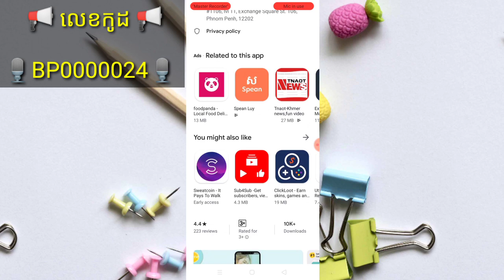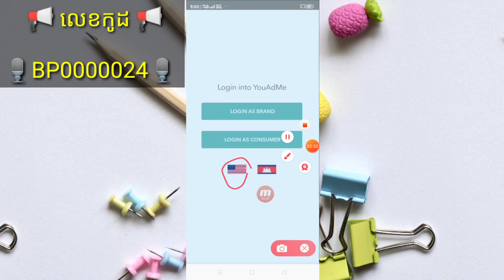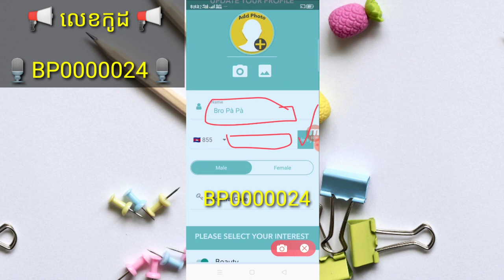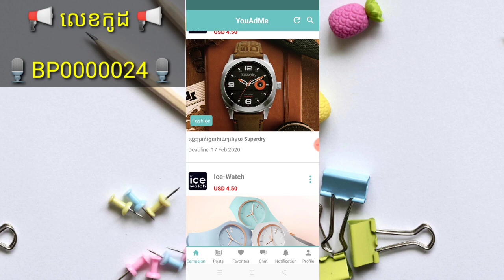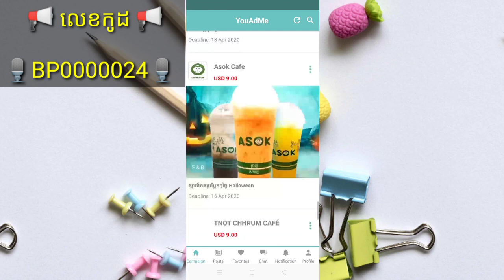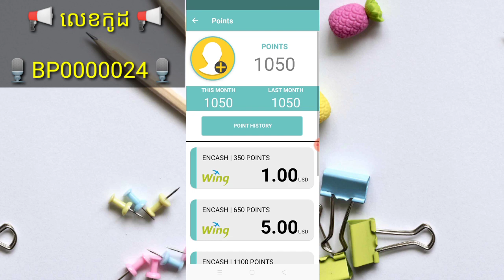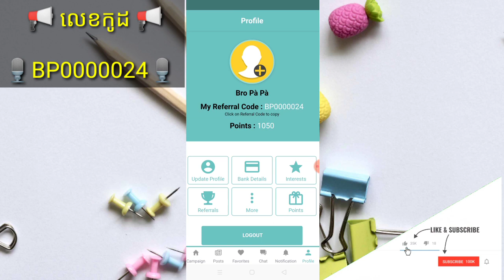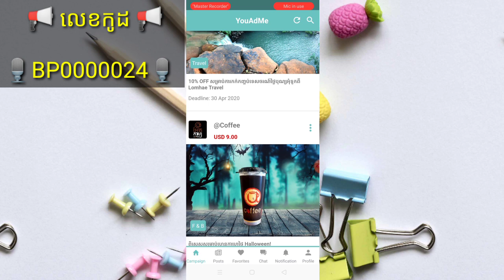ដំណឹងល្អដកលុយបានពីកម្មវិធីខ្មែរ YouAdMe ដកលុយភ្លាមចូលភ្លាមទៅ Wing - 25$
🎈នៅក្នុងវិដេអូនេះ ញុមចង់បង្ហាញដំណឹងល្អដកលុយបានពីកម្មវិធីខ្មែរ YouAdMe ដកលុយភ្លាមចូលភ្លាមទៅ Wing - 25$។ ✔️[ KH  Money Online ]✔️

🎈 លេខកូដ🎈 🎙️BP0000024🎙️

🎈លេខកូដ🎈  🎙️BN0000241🎙️

🎈©អាចមើលវិដេអូរកលុយផ្សេងៗបន្ថែម®🎈